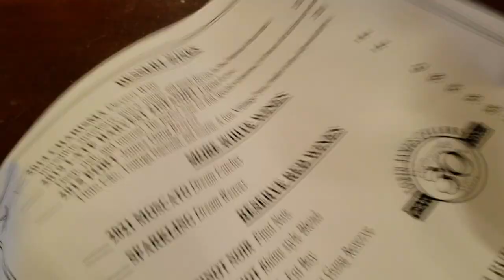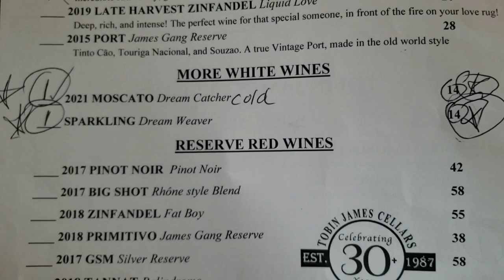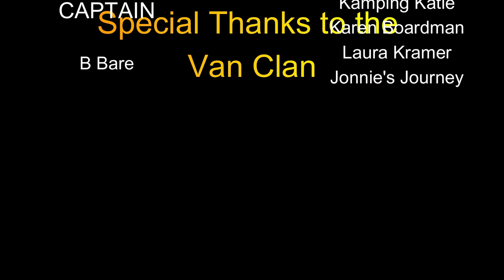⭐ Camping at Tobin James Cellars Winery 🍷 1st Harvest Host Location | Solo Female Van Life Oct. 2022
Tanya took a solo trip to Paso Robles, California and finally used her Harvest Hosts membership to camp at her favorite winery, Tobin James Cellars in October 2022. In this video, she shows you the amazing bar, gift shop, and a beautiful hand crafted tile patio as well as where she stayed for the night. It was absolutely BEAUTIFUL. It is a charming winery perfect for enjoying a glass of wine while at a beautiful wooden live edge bar or on the custom tile patio looking out over the vineyards. If you're looking for old fashioned country vineyard location to visit in the Paso Robles, California area, be sure to check out Tobin James Cellars!
Harvest Hosts makes it fun and easy to stay at wineries, breweries, farms, & golf courses. You can also sign up for Boondockers Welcome. We have a membership to both. More info at the link ⬇️

🌟 JOIN HARVEST HOSTS... Here is the link to join with a special discount for YOU: ​ ALSO...We get $15 and will pay it forward by using it to buy a host's product during our next stay.  It is a WIN WIN!

🌟 DONATE TO OUR CHARITABLE FOUNDATION the Just Roll With It Mobility Foundation...

* A 501c3 Charitable Organization Derec founded in 2021. Goal is to provide mobility equipment through yearly grants to be with physical challenges so they too can reap the benefits of being in nature..

*As an Amazon Associate we earn a small commission from qualifying purchases without any additional cost to you on anything you purchase (does not have to be an item in our store but anything you put in your cart and buy within 24 hours).

🌟SEND US STUFF (if you want}. We will do an unboxing short video.

🚙💨 Van Life Voyages is your go-to channel for those with chronic health conditions and/or disabilities that want to discover the amazing benefits of van life. We share our experiences and insights on how embracing van life can lead to a more fulfilling lifestyle that will benefit your health ♿ We also share disability related content because, after all, it is a part of our everyday lives & the challenges we face as an interabled, disabled couple. You may also find Tanya doing solo van trips, or easy van meals...or Derec out having fun in his 4x4 wheelchair or grilling it up in his wheelchair friendly outdoor kitchen.

Van: 2015 Ram Promaster 2500 high top with 159 inch wheelbase

Filmed using Samsung Galaxy Note 9 phone OR GoPro 10 OR livestreaming from our laptop
Video edited using Wondershare Filmora software